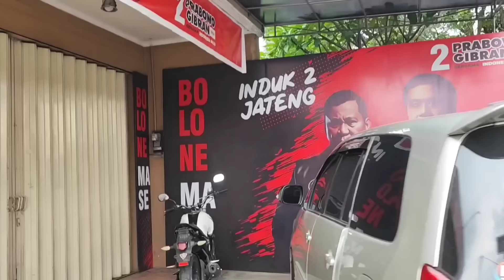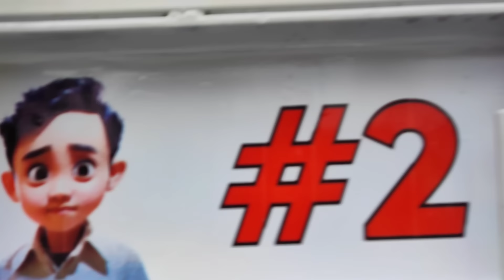CARETA BP AUDIO SUDAH TIBA DI MAGELANG PERSIAPAN KONVOI DAMAI DAN SANTUN KELILING MAGELANG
careta BP audio sudah tiba di magelang persiapan konvoi keliling bersama bolone mase